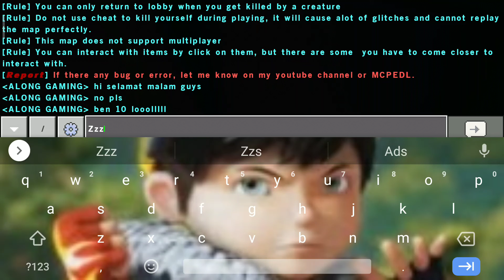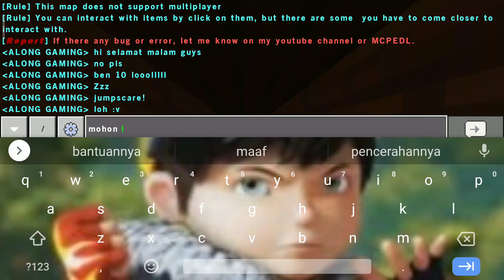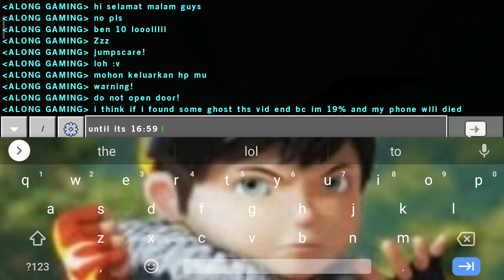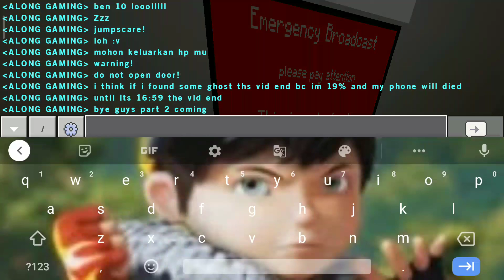minecraft it lurks (org game roblox)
bukan roblox tapi minecraft :V